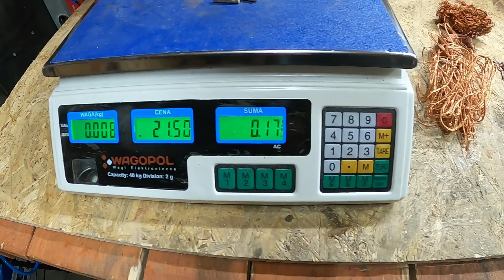ZELMEL - Ile miedzi, mosiądzu i aluminium uda się odzyskać?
Rozbieram stary odkurzacz ZELMER